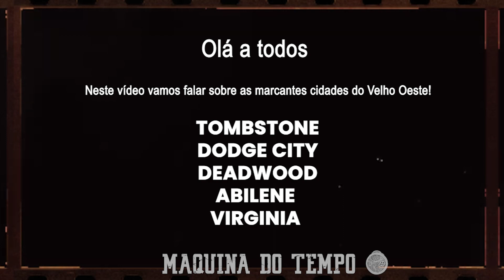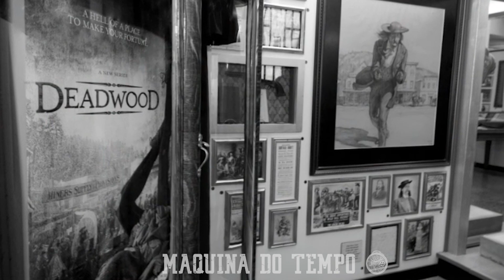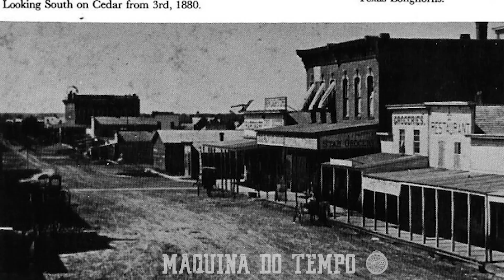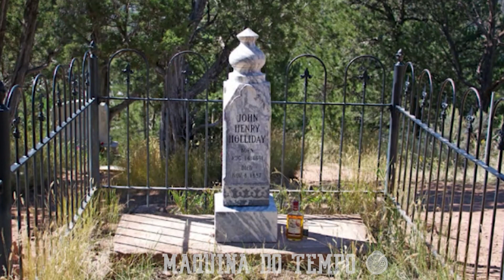📸▶ FOTOS HISTÓRICAS do VELHO OESTE, IMAGENS REAIS das CIDADES do FAROESTE | Wild West - Old West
FOTOS do PASSADO RARAMENTE VISTAS, IMAGENS REAIS do VELHO OESTE e do antigo FAROESTE | Wild West - Old West - Far West
Olá pessoal, neste vídeo vamos explorar algumas imagens reais do Velho Oeste, uma época fascinante e cheia de histórias incríveis. O Velho Oeste, também conhecido como Wild West, foi uma época de corridas do ouro, cowboys, saloons e muitas aventuras emocionantes. Nestas fotos históricas, podemos ver o dia-a-dia das pessoas que viviam nesta época, seus trajes, suas casas, e muito mais.

As imagens reais do Velho Oeste nos transportam para uma viagem no tempo, onde podemos conhecer a história e a cultura desta época incrível. Então, se você é fã de história e quer aprender mais sobre o Velho Oeste, não perca este vídeo. Vamos explorar juntos essas fotos históricas e descobrir um pouco mais sobre essa época tão fascinante!

Não esqueça de:

★ Curtir e Compartilhar  👍
★ Obrigado!